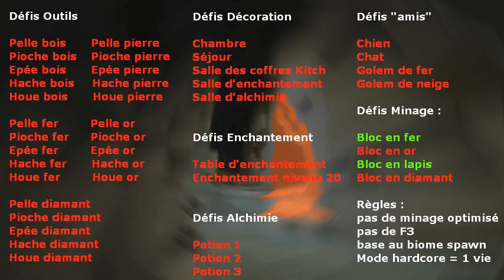Bingecraft ep07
Suite et fin de l'exploration de la crevasse. Quelques mobs, enfin !
C'est drôle, j'ai l'impression d'avoir oublié quelque chose...